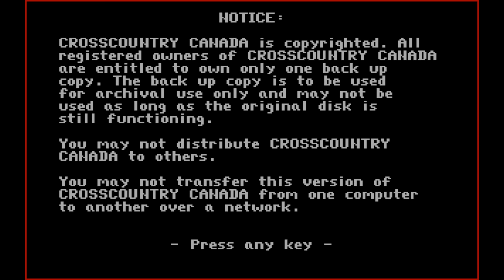Let's Play Crosscountry Canada - Trucking Adventures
Let's Play Cross Country Canada
Join me as I travel from Ottawa to the Yukon Territory, picking up hitchhikers and making a general mess of things.

The geographical educational Crosscountry series represents the map of Canada. Players drive an 18-wheel truck around the country picking up and delivering a variety of commodities with typed-in commands (TURN ON MOTOR, LOOK AT MAP, REST, REPAIR, GO TO GAS STATION, etc.). As players travel between the cities, they learn valuable skills such as problem solving, map reading, and decision making. They'll learn time management, decide when to eat and sleep, and watch road conditions. The game is available for 1-2 players.